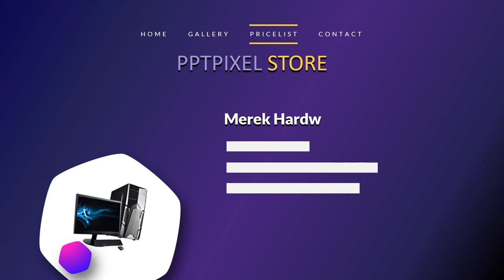jasa Video promosi rakit pc gaming, Rakitan PC Gaming Murah Harga Rp3 Jutaan, Detail Paket Pc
jasa Video promosi rakit pc gaming, Rakitan PC Gaming Murah Harga Rp3 Jutaan, Detail Paket Pc Atau

Daftar Isi
00:00 - Intro Pptpixel
00:18 - Contoh Iklan Profesional